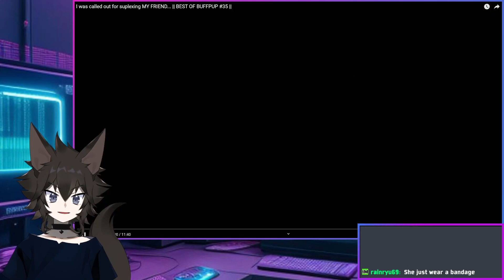React to Viewers Clips Recommendation. #1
Rankin clip@rankinclip7711
Yagoo must be proud to hear this!!!